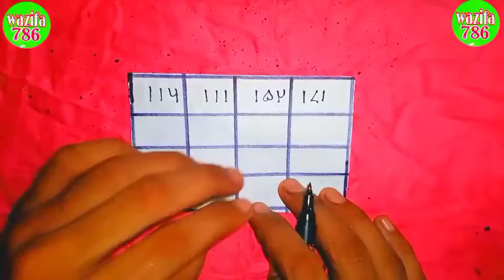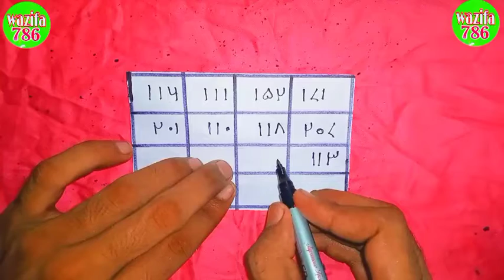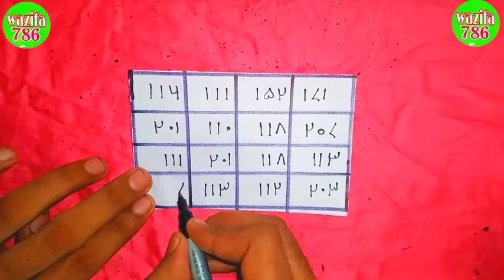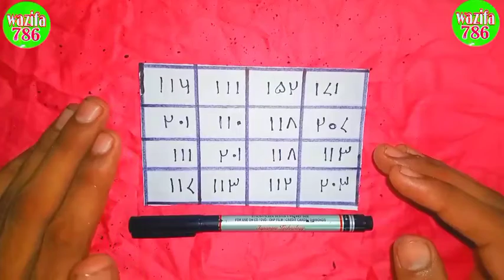गरीबी दूर करने का तावीज||tangi dur karne ka wazifa||bimari ko dur karne ka Amal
Amal
wazifa
naaqs
taweez
Jadu
Dua

wazifataweez
wazifa mohabbat

wazifa 786